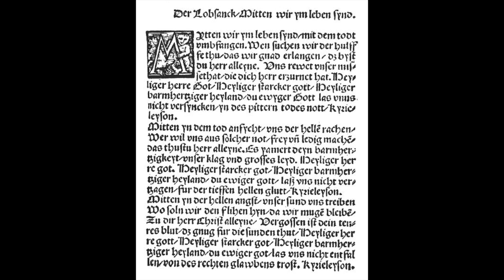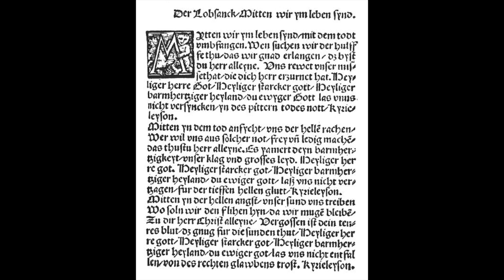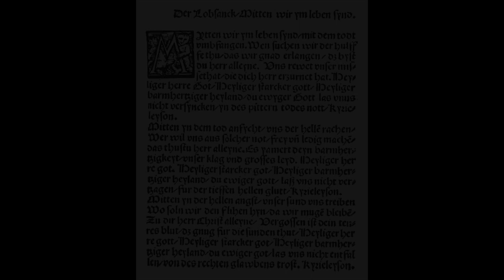Settings of Mitten wir im Leben sind by Bach & Praetorius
Martin Luther
(1483–1546)

Hymn: Mitten wir im Leben sind

Settings by
Michael Praetorius
(1571–1621)
Johann Sebastian Bach
(1685–1750)

Huelgas Ensemble
directed by
Paul Van Nevel

Recorded in Cathédrale St Pierre,
Saintes, Nouvelle-Aquitaine, France

Recording Producer, Sound Engineer, Editing & Mastering: Markus Heiland, Tritonus Musikproduktion

Deutsche Harmonia Mundi
Subsidiary of Sony Classical

Manuscript shows three stanzas of Luther's hymn
Mitten wir im Leben synd,
Erfurt Enchiridion
(Published 1524)